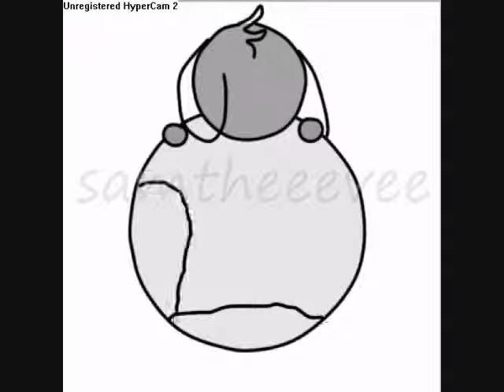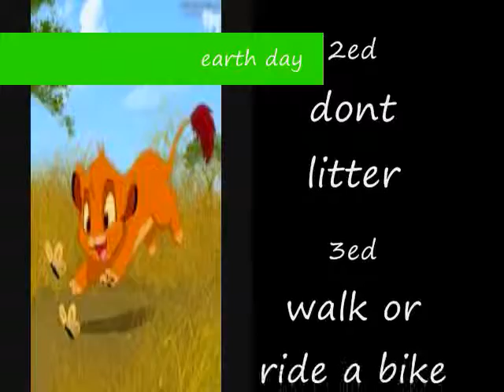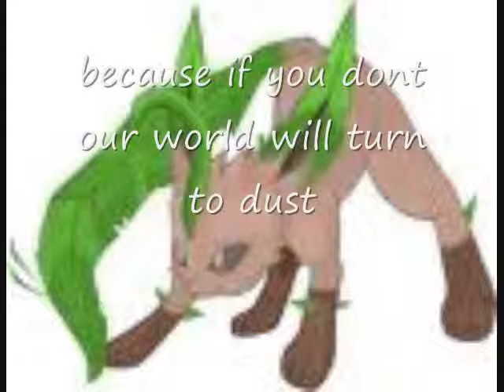earth day special.wmv